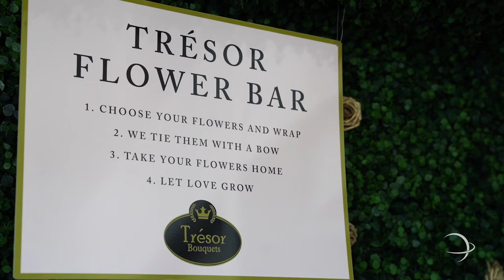STISD | Business Owner Leishia Chee Shares Her Health Professions Experience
Leishia Chee graduated South Texas ISD Health Professions in 2011 before opening Tresor Bouquets in 2021 in McAllen . She hopes to become a mentor for others who want to pursue their own businesses in the future.